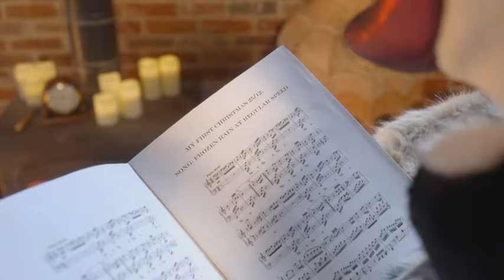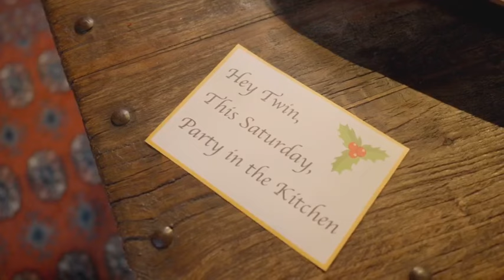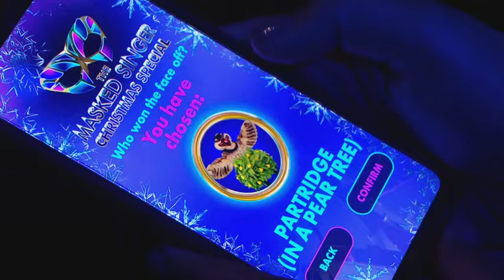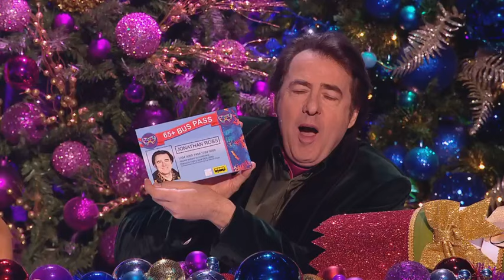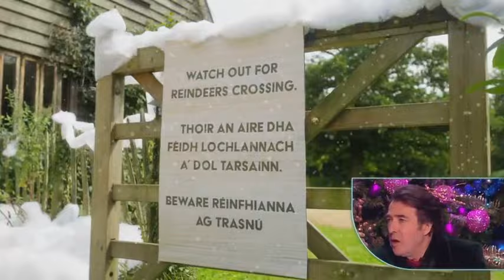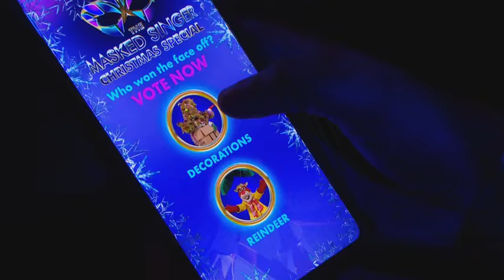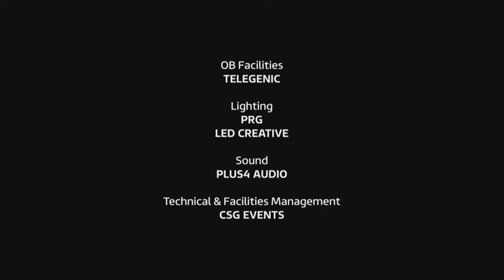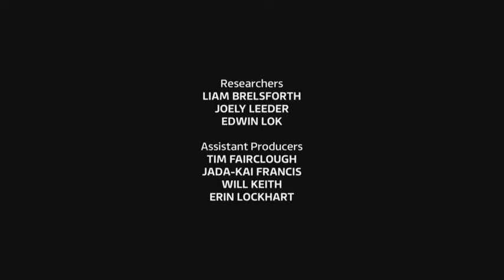The Masked Singer Uk - Christmas Special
Special guest Leona Lewis joins host Joel Dommett as Partridge (in a Pear Tree), decorations, reindeer, and Sprout battle to be crowned as Christmas number one. Merry Christmas and a Happy New Year. 🎄🎅🤶